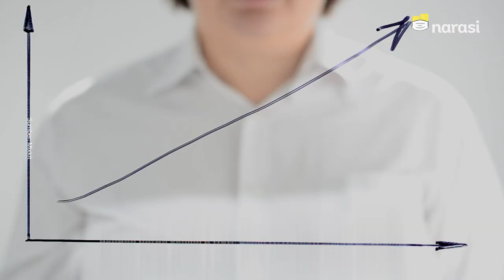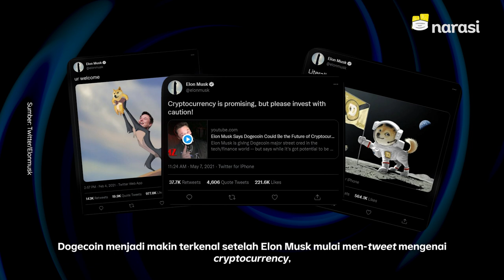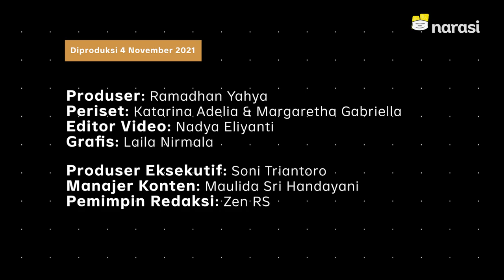"Memecoin" Squid Game ($SQUID) Ternyata Scam | Tech It Easy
Uang kripto Squid Game, yang terdaftar dengan kode SQUID, menghebohkan publik dalam sepekan terakhir karena lonjakan harga yang tak masuk akal.

Pada Senin (1/11/2021), kripto itu mencapai harga tertingginya di level 2.861 dolar AS (sekitar Rp40 juta) per koin, sebelum akhirnya mengalami penurunan hingga tak bernilai. Belakangan, diketahui uang kripto Squid Game itu ternyata cuma penipuan.

Yah, kena jebakan kripto Squid Game dong~~

(Narasi)